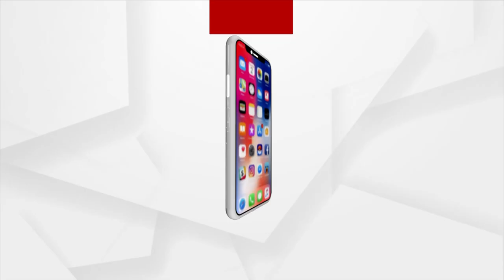କ୍ରାଇମ ରିପୋର୍ଟର ବନାମ ପଲଟିକାଲ ରିପୋର୍ଟର !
ଏକ ବନ୍ଧୁତ୍ବପୂର୍ଣ ମ୍ୟାଚରେ ବାଜି ମାରିଲେ କ୍ରାଇମ ରିପୋର୍ଟର ଟିମ । ଉତ୍କଳ ବିଶ୍ଵବିଦ୍ୟାଳୟ ଗ୍ରାଉଣ୍ଡରେ ଖେଳାଯାଇଥିବା ଏହି ବନ୍ଧୁତ୍ୱପୂର୍ଣ୍ଣ ମ୍ୟାଚକୁ 8 wicket ରେ ଜିତିନେଇଛି କ୍ରାଇମ ରିପୋର୍ଟର ଏକାଦଶ